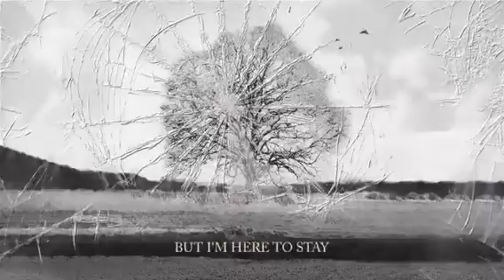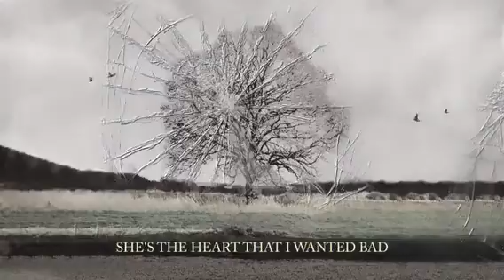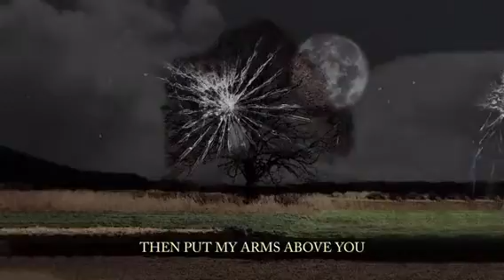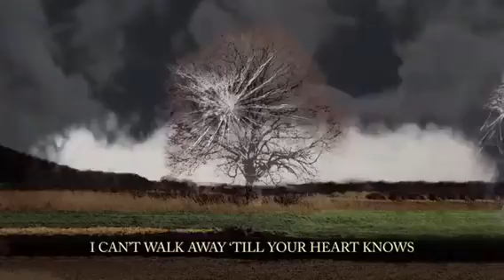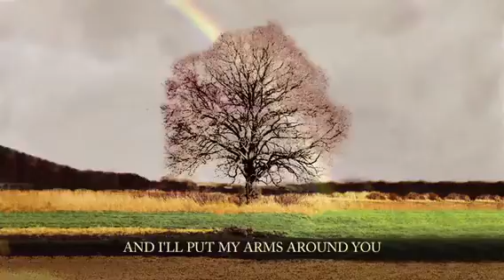Jamie Scott-Unbreakable (lyrics)